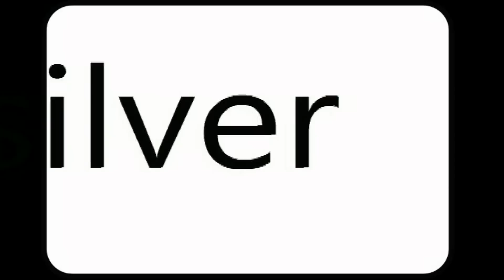Roçadeira e Motosserra - teste o motor jogando água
como testar o motor de sua roçadeira ou motosserra contra vazamentos de gás ou entradas falsas de ar.

SÉRIE DE VÍDEOS - Como comprar uma máquina, todos os truques e segredos das MARCAS, MÁQUINAS E LOJAS... assista no link...